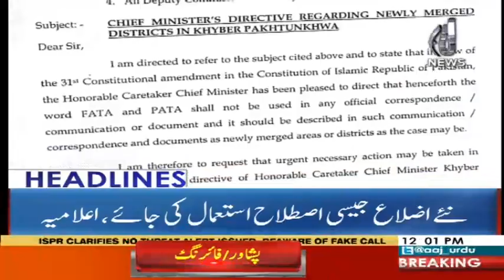Headlines 12PM | 19 July 2018 | Aaj News